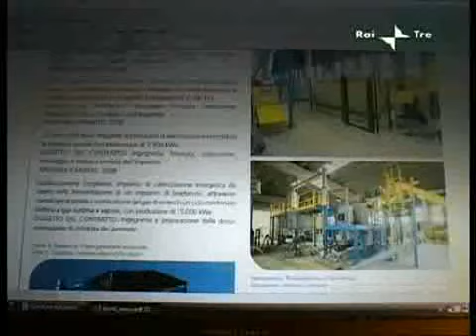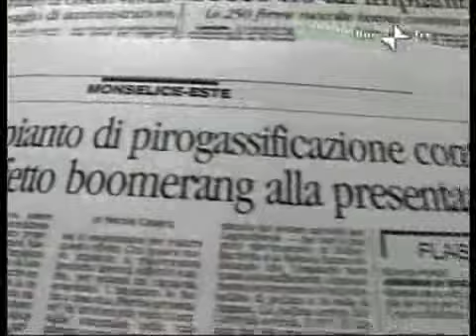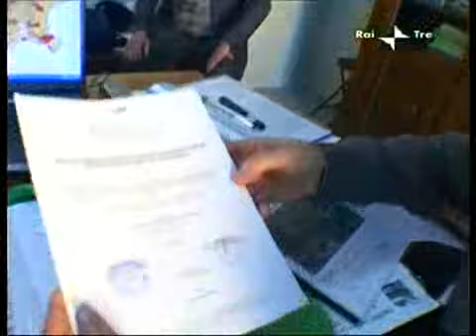Report - "Carne" - 17/05/2009 - parte 5/8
Il consumo di carne nei Paesi sviluppati.